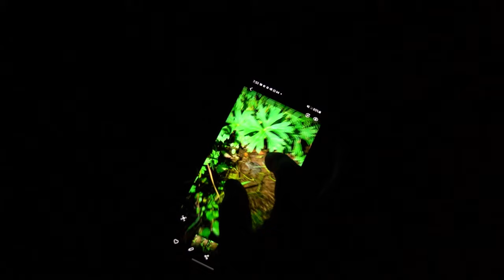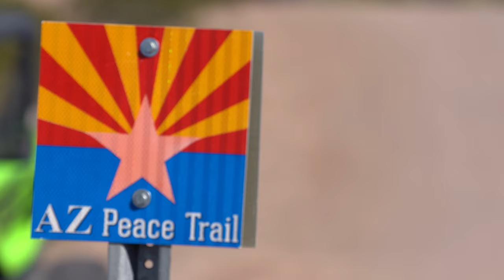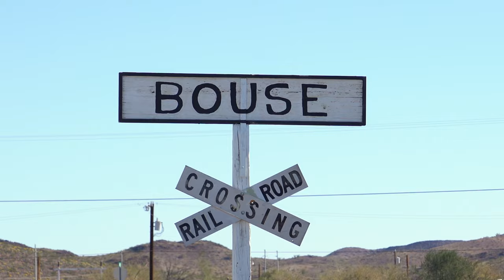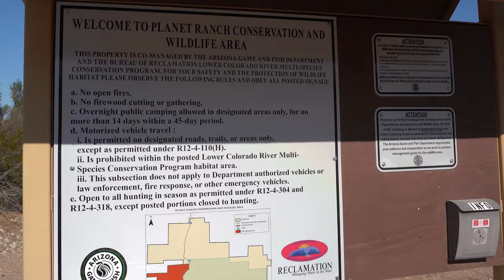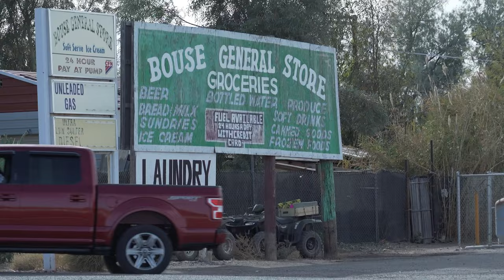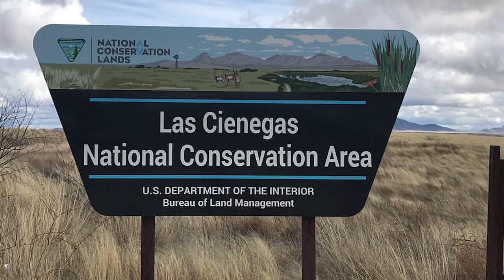2023 Arizona Wildlife Views Episode 4 - 30 Minutes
Show 4 - PROTECTING ENDANGERED FROGS SHOW

CHIRICAHUA LEOPARD FROGS & DROUGHT -  We examine how drought is affecting Game and Fish Biologist efforts to conserve and protect the federally threatened Chiricahua Leopard Frog.

AZ PEACE TRAIL - We take you exploring on a 675 mile loop trail for OHV enthusiasts that runs through three Arizona counties.

NAVAJO PRIDGE CONDORS  - We visit the Navajo Bridge in northern Arizona to see and learn why the endangered California Condors flock and thrive there.

TRACKING BLACK TAILED PRARIE DOGS - A look at how biologists are tracking and assessing the health and reproductive status of  the Black Tailed Prairie Dog in Southern Arizona

BIRDING BOYCE THOMPSON - A visit to the world renowned Boyce Thompson Arboretum, a place designated as an important birding area.

[Add chapter markers using the following format example]
00:00:00 Intro
00:01:46 Chiricahua Leopard Frogs and Drought
00:09:11 Follow Us Online
00:09:29 Arizona Peace Trail
00:16:50 Navajo Bridge Condors
00:17:51 Tracking Black Tailed Prairie Dogs
00:22:13 Birding Boyce Thompson
25:52 Wrap Up